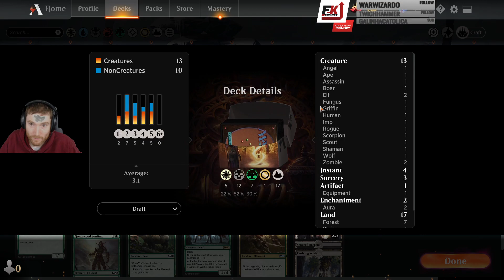Magic: The Gathering | ep 14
Magic: The Gathering is a collectible and digital collectible card game created by Richard Garfield.